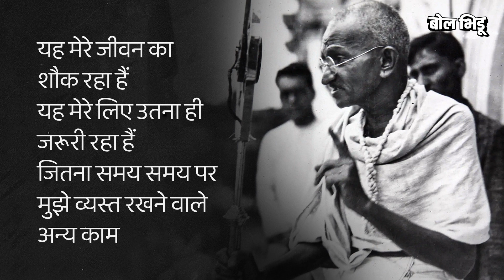Mahatma Gandhi यांच्या डाएट प्लॅनचे तर सुभाषचंद्र बोस देखील फॅन होते। Bol Bhidu। Diet Plan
अस सांगितलं जात की, "तुम्ही जे खाता तेच तुम्ही बनता." महात्मा गांधींचा आहार पाहिला तर हे वाक्य तंतोतंत लागू होतं. महात्मा गांधींचा आहार नेमका काय होता. त्यांचा डाएट प्लॅन कसा असायचा याची उत्सुकता त्या काळात देखील होती आणि आजच्या काळात देखील आहे. त्याच कारण म्हणजे स्वातंत्र्याच्या लढाईत म. गांधींनी एकूण १७ वेळा उपोषण केलं होतं. त्यापैकी एक उपोषण सलग २१ दिवस चालू होते. इतकी उपोषण करून देखील म.गांधींची तब्येत ठणठणीत असायची. म्हातारपणात देखील महात्मा गांधींना कोणतेही आजार नसल्याचे दाखले दिले जातात. या सर्व गोष्टींच कारण त्यांचा डाएट प्लॅन असल्याच सांगण्यात येत. महात्मा गांधींचा तो डाएट प्लॅन ज्याचे फॅन सुभाषचंद्र बोस देखील होते.. मग नेमका हा डाएट प्लॅन काय होता हे पाहायलाच लागेल.